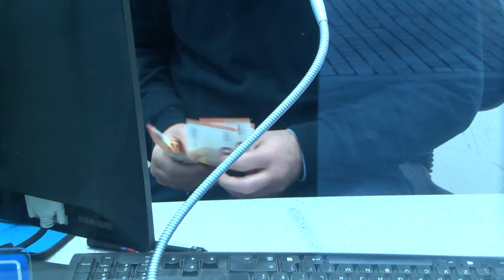El nuevo subsidio por desempleo entra hoy en vigor: cuantías más altas y más beneficiarios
El nuevo subsidio por desempleo acordado entre el Gobierno y CCOO y UGT entrará en vigor este viernes, 1 de noviembre, con cuantías más elevadas y un universo mayor de beneficiarios.

(Fuente: Europa Press / EBS / Moncloa)